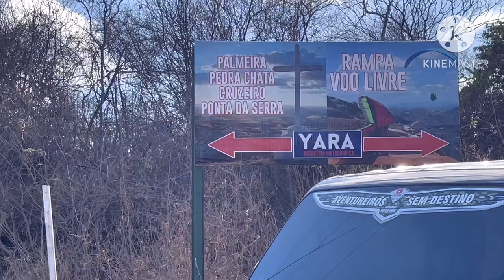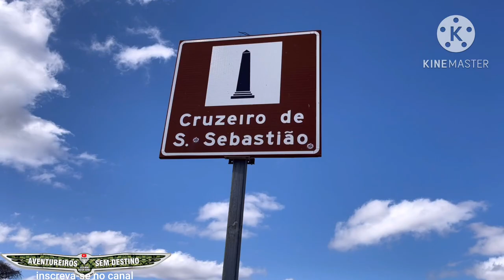Cruzeiro na Cidade Patu RN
História: No dia 20 de janeiro de 1938 o Cruzeiro de São Sebastião foi inaugurado pelo Pe. Frederico Pastors e outras autoridades do município. Neste dia a banda de música da cidade se apresentou no local. A estrutura do cruzeiro foi feita de cimento e ferro.
Em 1938 o delegado de Polícia, Tenente Alcebíades, auxiliado pelo agente da Mesa de Renda de Patu, o Sr. Joaquim de Oliveira, fizeram uma campanha junto aos comerciantes e fazendeiros do município visando angariar recursos e donativos para construir o Cruzeiro que foi denominado de “Cruzeiro de São Sebastião” em homenagem aos militares. A inauguração ocorreu no dia 20 de janeiro de 1938.